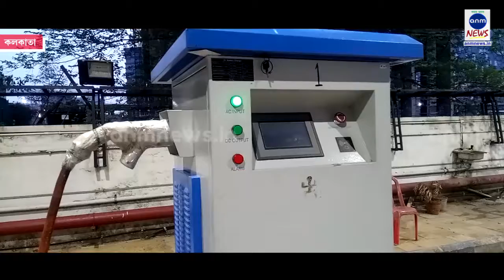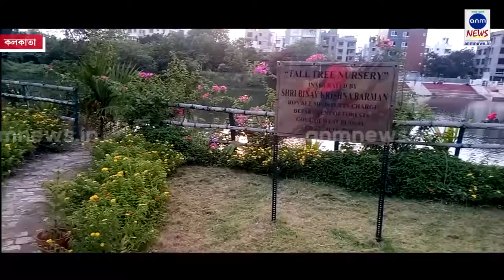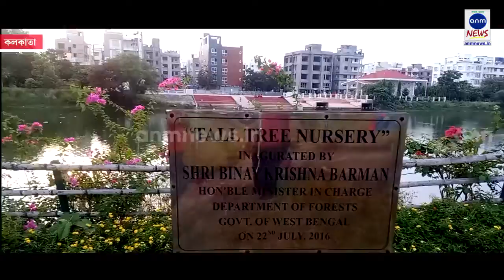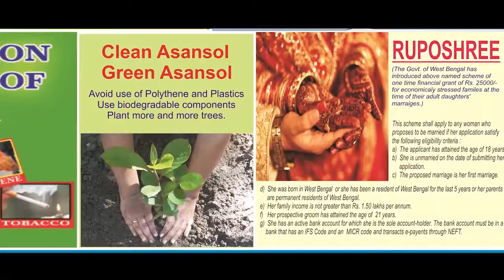পরিবেশ দিবসে ইকো ট্যুর, কলকাতার আনাচে কানাচে এএনএম নিউজ | ANM NEWS | 050619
মনীষা মণ্ডল, কলকাতাঃ কোথাও সোলার এনার্জি দিয়ে তৈরি হচ্ছে বিদ্যুত। কোথাও আবার অর্গানিক ফার্মিং। পরিবেশের অন্দরে কিভাবে ইকো সিস্টেমকে বজায় রেখে কাজ হচ্ছে তা ঘুরে দেখল এএনএম নিউজ।